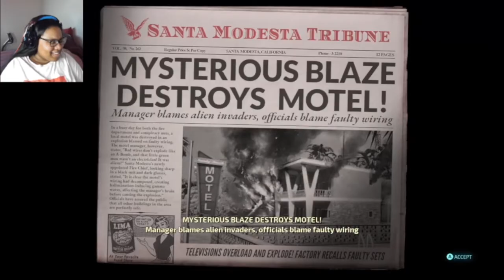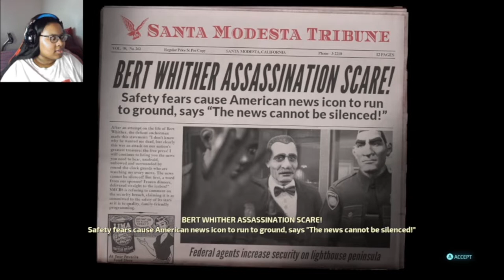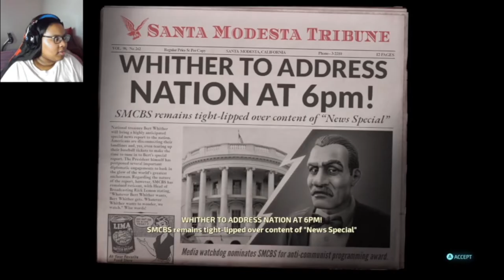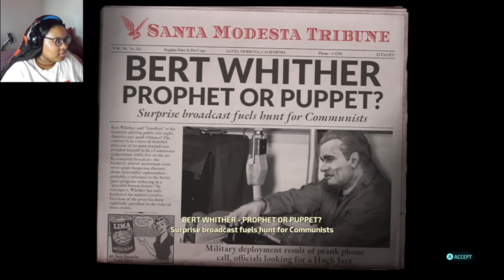Invasion Across Borders! | Destroy All Humans Remake - Part 4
Destroy All Humans! is a remake of the classic game that puts players in the role of Crypto-137, an alien tasked with invading Earth and harvesting human DNA. With a mix of stealth, action, and dark humor, the game offers a unique gameplay experience that is sure to keep you entertained.

🕐Timestamp
00:00 Preview
00:11 Intro
01:27 Destroy All Humans Remake: South by Southwest
01:50 Destroy All Humans Remake: Cause Destruction
05:00 Destroy All Humans Remake: Cause Financial Damage
09:36 Destroy All Humans Remake: Get Rid of Majestics
11:24 Destroy All Humans Remake: Pox Lab
12:41 Destroy All Humans Remake: Foreign Correspondent
14:26 Destroy All Humans Remake: Find Bert Whither
18:07 Destroy All Humans Remake: Abduct Bert Whither
21:43 Destroy All Humans Remake: Pox Lab
23:05 Destroy All Humans Remake: Suburb of the Damned
23:37 Destroy All Humans Remake: Protect Transmission Towers
32:13 Destroy All Humans Remake: Lab
32:45 Outro